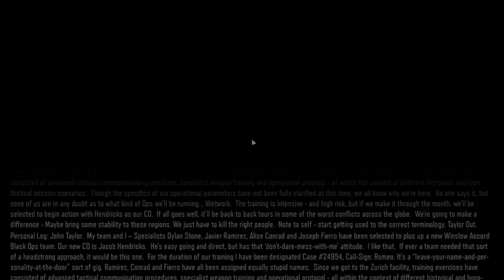The BLACK OPS 3 CAMPAIGN in 2024 is...meh...